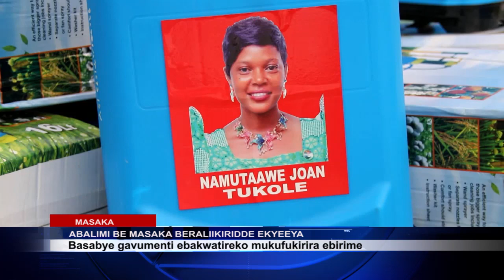ABALIMI E MASAKA BEERALIIKIRIDDE E KYEEYA